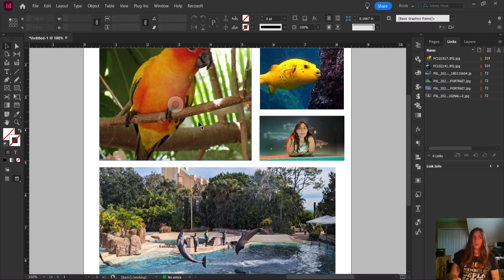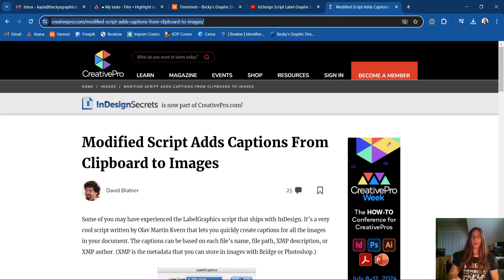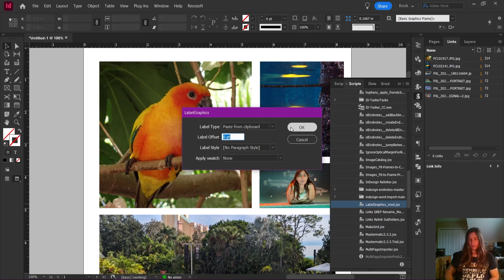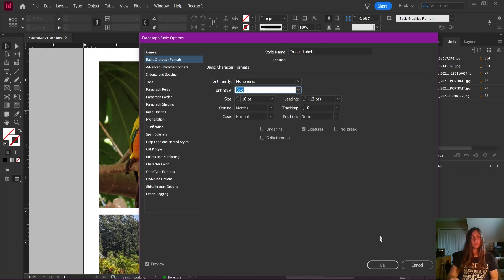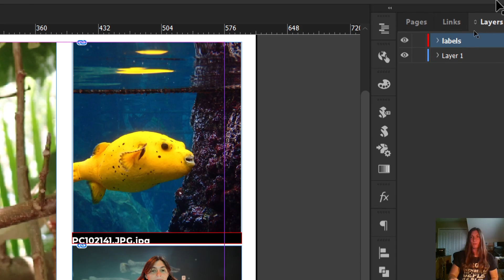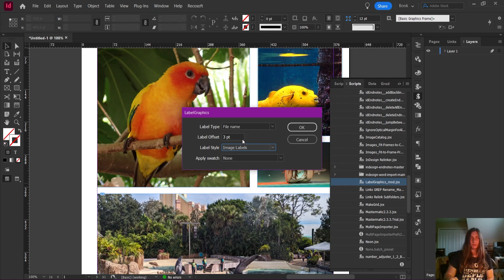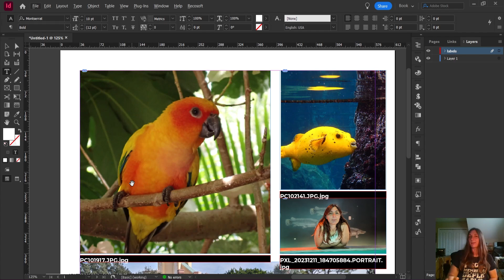Automatically Generate Image Captions & Labels • InDesign Script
This script called "Labelgraphics_mod" is an excellent tool if you are needing to add in loads of text boxes for each image, to reference photos for your book editor, or simply adding some text on top of your photographs.

0:00 - Intro
 0:32 - Why Do I Want This?
1:17 - Scripts??
1:36 - Where the Script Came From
2:03 - Launching the Script
2:55 - Creating a Style for the Captions
3:40 - Running the Script
4:30 - Why This is Awesome
4:58 - Layer Separation
5:23 - Applying a Label Offset
6:08 - How this Helps an Editor or Proofer

Licensed Intro/Outro Music:
Lake Michigan by Staffan Carlén.

Feeling thankful for our free tutorials? Buy us a coffee!